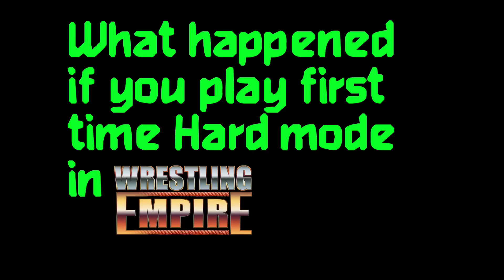What Happened if you play first time very hard Mode in Wrestling Empire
empire and allies new update
wrestling empire new update features
wrestling empire new update for android

thnx chmp for your love 💕

@WWE   @Yuri Empire   @Mr.Jakepro
@All Elite Wrestling   @Watch WWE  @IMPACT Wrestling   @WWE ON FOX   @WWETotalDivas   @BDE   @DenkOps
@WWE 2K   @Mat Dickie   @Beyond Wrestling   @Wrestling Empire
@AEW:- All Empire Wrestling  @Watch WWE   @The Rock  @MrShaz   @Rock Asstley   @Fail Game   @DhuLaa
@MurfsYT13   @WSC Stage Creator
@TheGreatOne!   @GRAND GAMER
@Ultimate Gaming Empire   @AmusingLuis
 @THE N3XT LEVEL @Tap Out Corner
@Blurrz 2